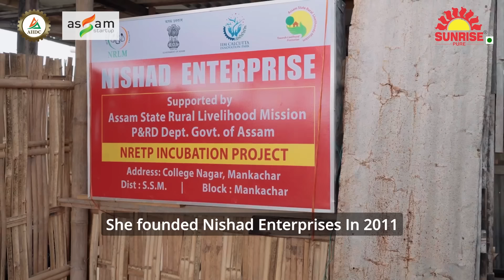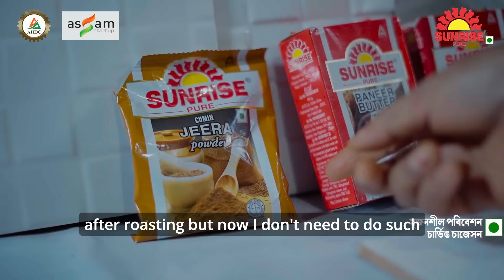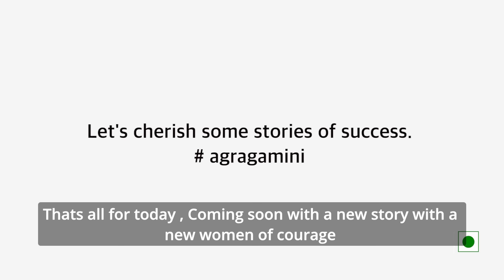AGRAGAMINI | Episode 8 | Shamim Ahmed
Sunrise Pure brings to you Agragamini- ten extraordinary success stories of ten extraordinary women who have proved that the sky is the limit! These heartfelt stories radiate courage and passion.

Sunrise Pure is glad to give a platform to these women entrepreneurs to share their tales of hardwork and success. If you too are one of them or know anyone who would be a perfect fit-